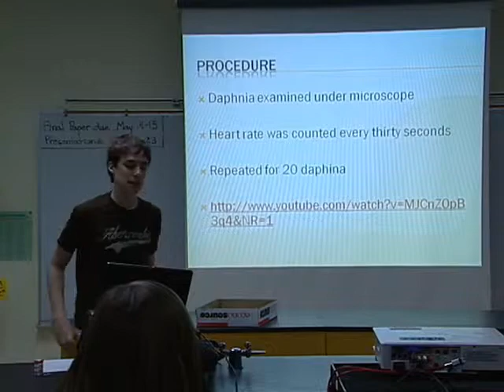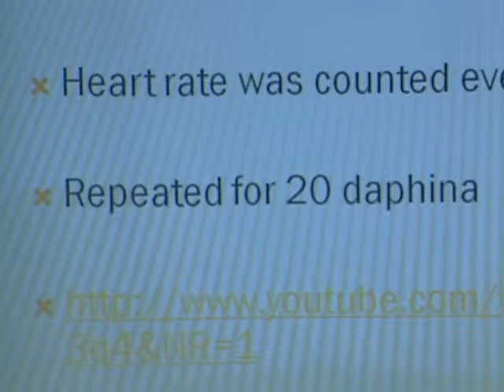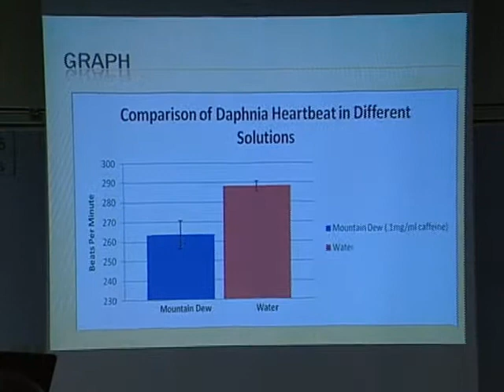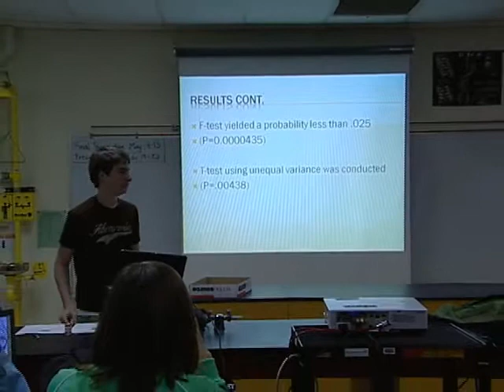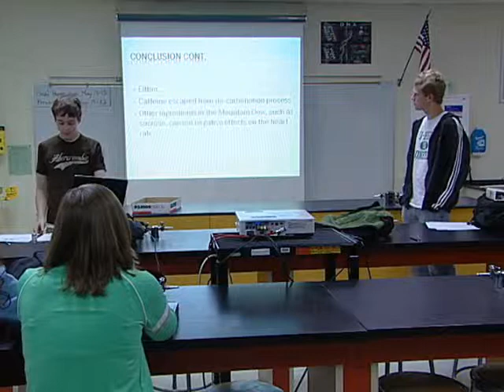SCI135-8 Methods in Scientific Inquiry Presentation 14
5/20/08 Methods in Scientific Inquiry Presentation 14